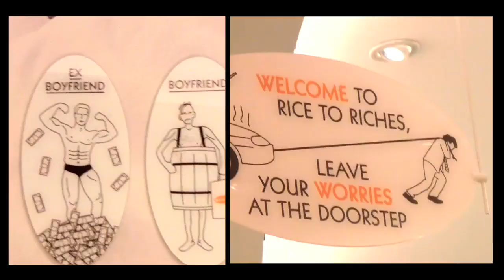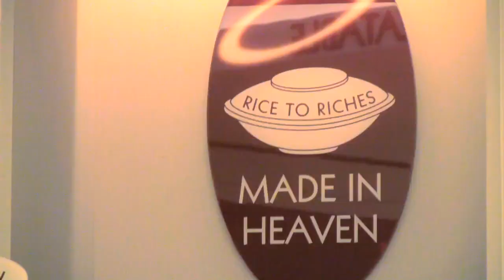worldismarble in New York: Part 3 "Rice Pudding"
WMINY = worldismarble in new york

Rices to Riches!! Presentation is everything : )

Thanks for all of your post card requests!  Shoutout to Wongfu!  Hooray!  After making this video, I ended up re-watching their vlogs.  whyy, internet, why!!

if your are curious, here is my ...sercret.(?) vimeo account?
I think I have an updated version of my documentary on there and probably 2 other videos...